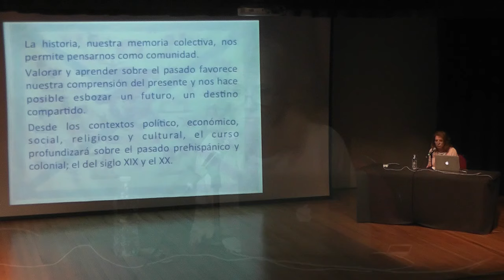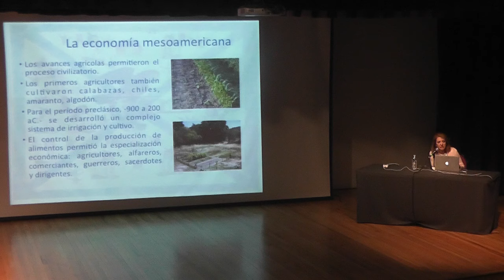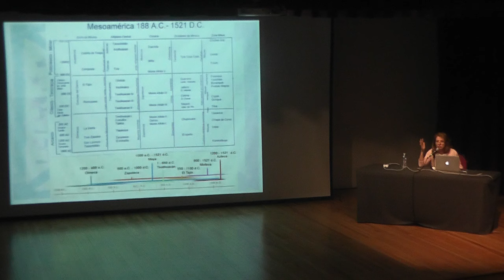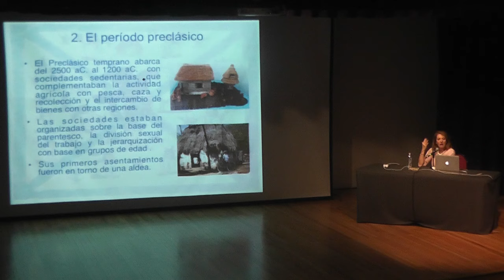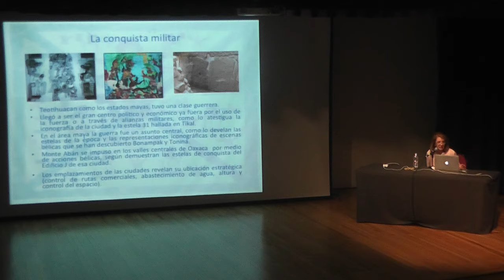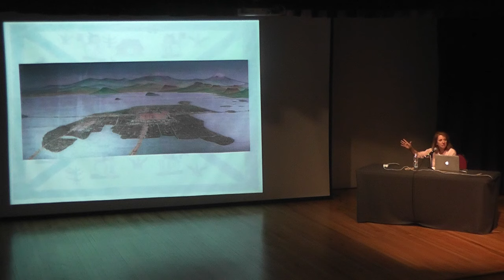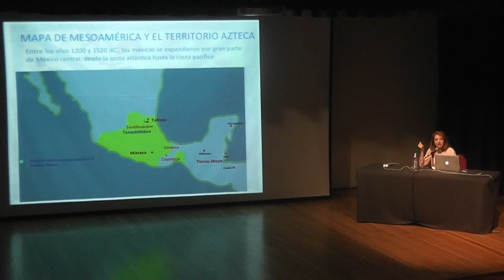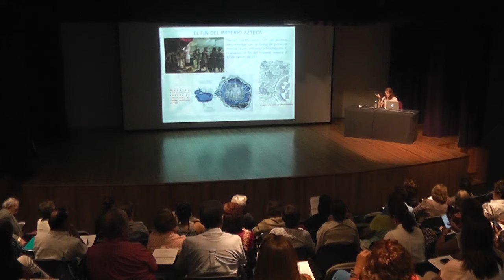Arte y Sociedad en la Historia de México. México Prehispánico: Política - Economía.Dra. Ana Portnoy.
Sesión 5 de agosto 2015.

CURSO. Arte y Sociedad en la Historia de México. México Prehispánico: Política - Economía
Dra. Ana Portnoy.